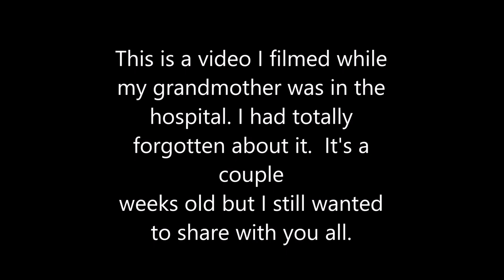Everything's A Toy | Dog Mom Life | Schnauzer Mom